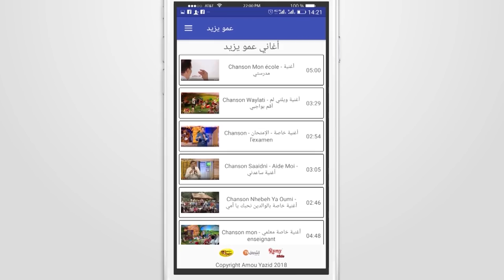حفل عمو يزيد ب مدينة قسنطينة في عيد الطفولة 2018 Amou Yazid Show à Constantine fête de l'enfance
حفل عمو يزيد ب مدينة قسنطينة في عيد الطفولة 2018
Amou Yazid Show à Constantine à l'occasion de la fête de l'enfance 2018